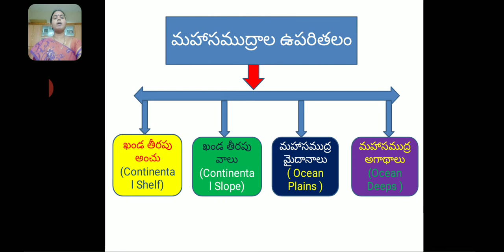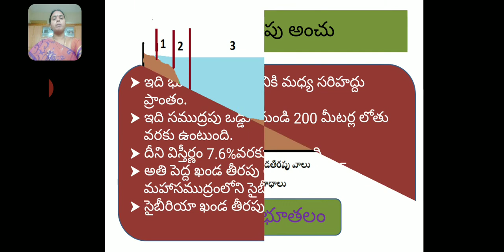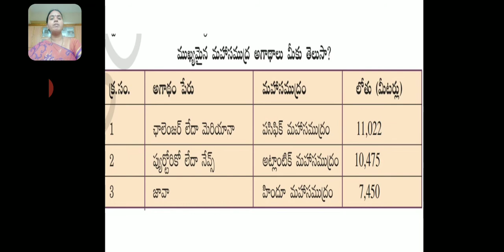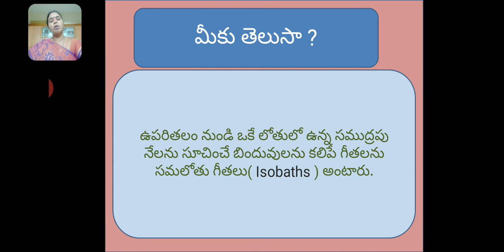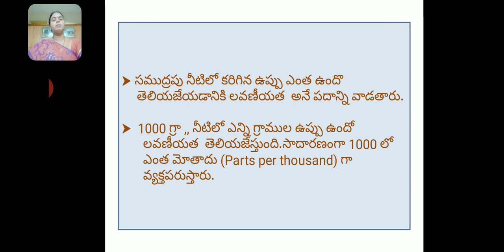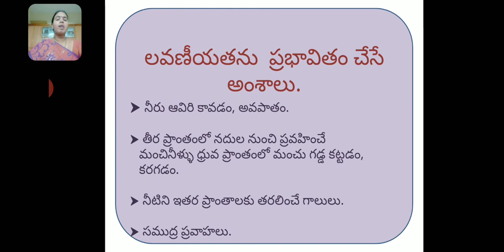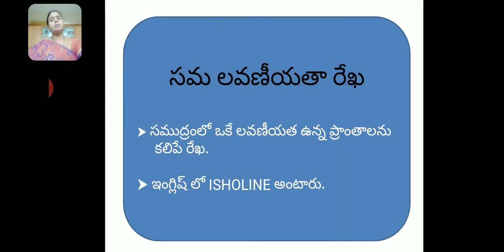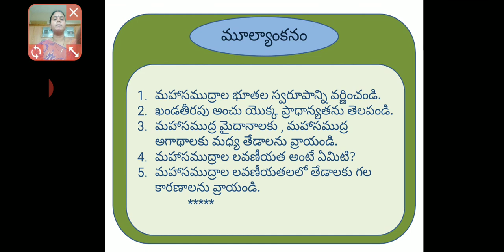జలావరణం - భాగం.2 మహసముద్రాల భూతలం, మహసముద్రాల లవణీయత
9వ తరగతి ,జలావరణం పార్ట్2